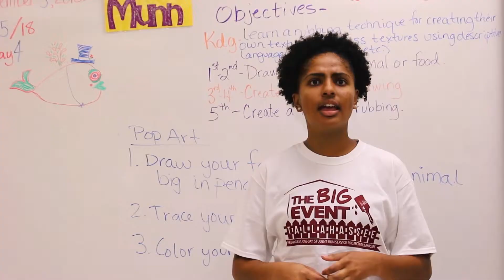The Big Event 2019 Hype Video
Edited by me. Promotion for application to the Big Event.